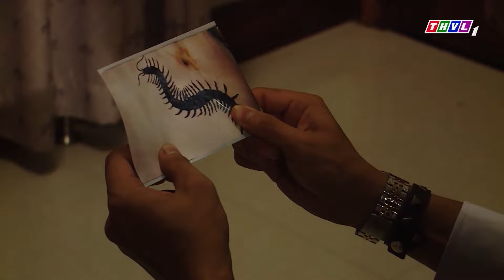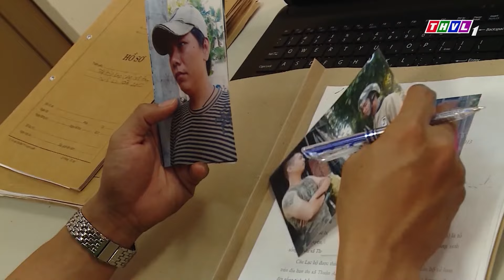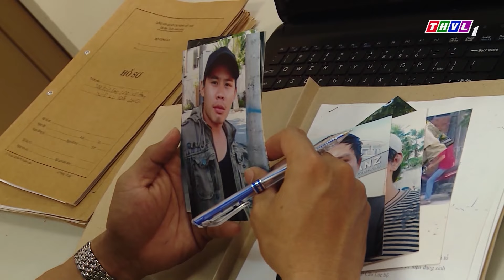GIANG HỒ ức hiếp cô gái xinh đẹp trong quán bar | PHIM HÌNH SỰ VIỆT NAM 2023